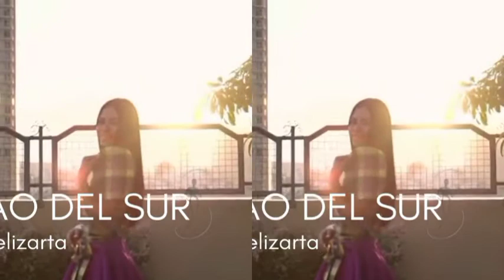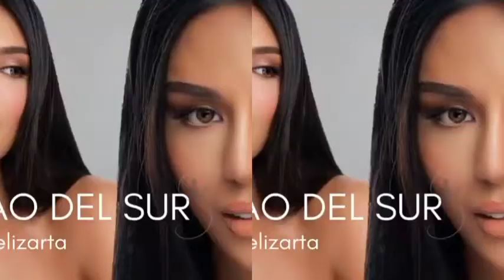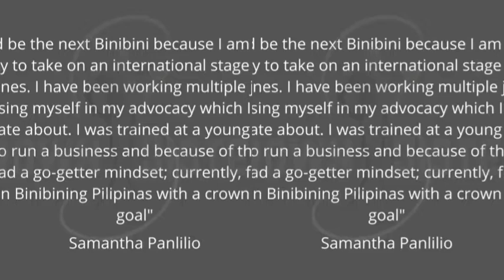Binibining Pilipinas 2021 Candidates Best of Top 10